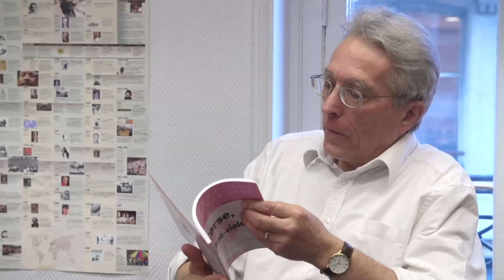Rencontre avec François VAILLANT & J-F BERNARDINI thème: La Corse, terre de non violence? Part2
La librairie Gibert joseph a eu le plaisir d'accueillir François VAILLANT (rédacteur en chef de la revue "Alternatives non-violentes") et Jean-François BERNARDINI (leader du groupe corse "I Muvrini") pour une rencontre dédicace qui a pour thème: Corse, terre de non violence?